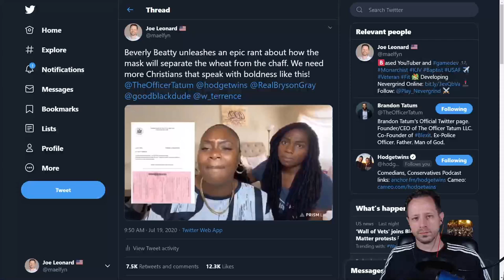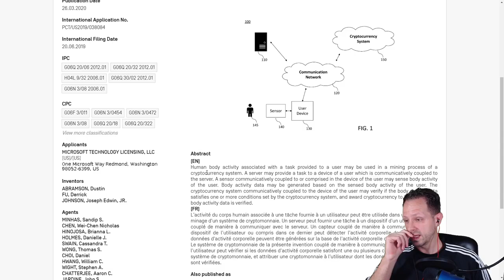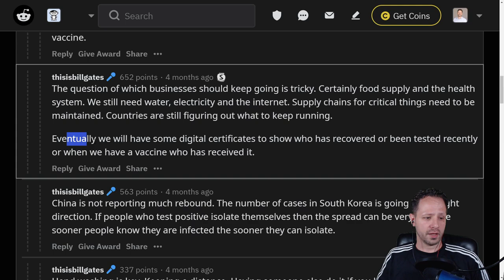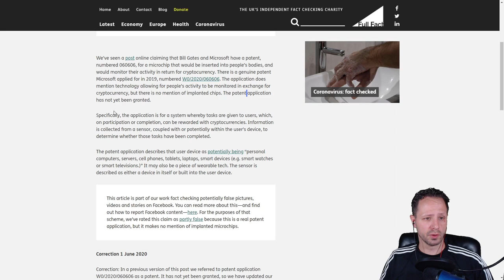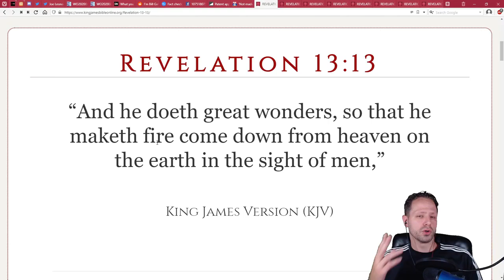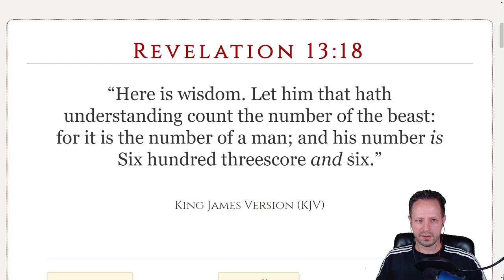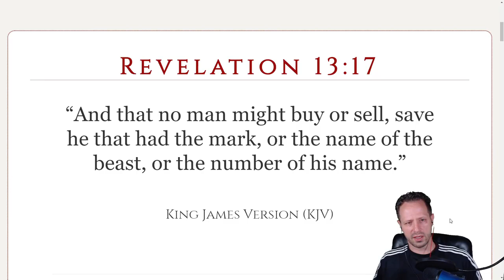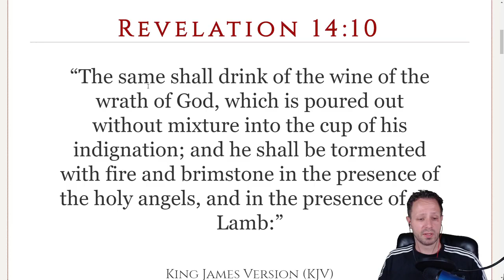Must Watch Video - The Mark Of The Beast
The mark of the beast is coming and people are so blind to see it. Watch this video and listen to all the signs that point straight to the mark of the beast. This mark is to control you. Take a look and see what the person says about it. God Bless